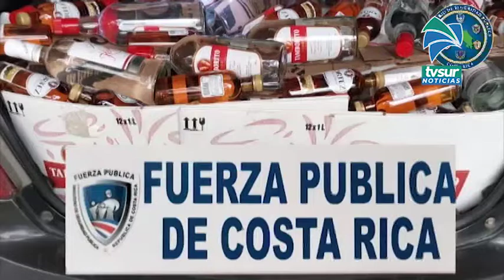Un carro abandonado con licor en su interior fue ubicado en Quebrada Honda de Pérez Zeledón